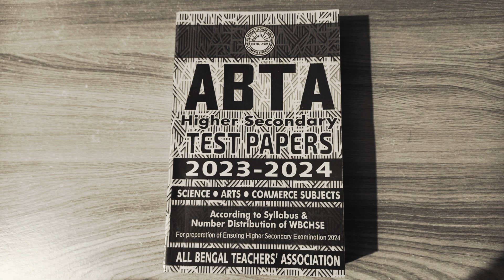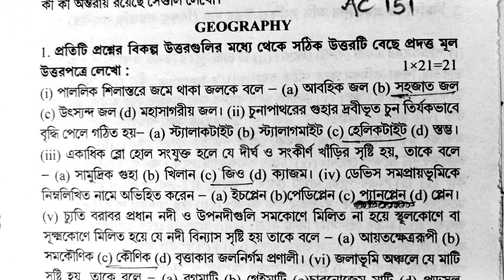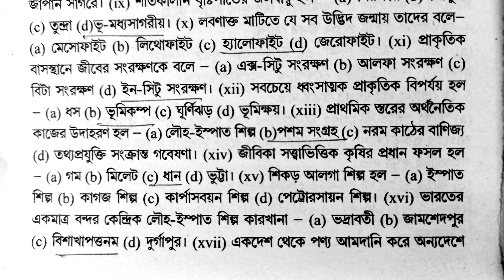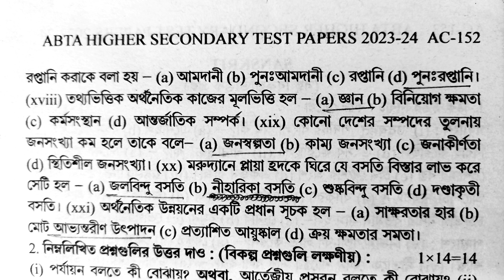hs abta test paper 2024 || hs abta test paper 2024 geography mcq solved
hs abta test paper 2024 || hs abta test paper 2024 geography mcq solved || Page No - AC 151

In this video I have written ABTA TEST PAPER (HS) 2024 Geography MCQ from Page No - 151

HS ABTA TEST PAPER Geography MCQ from Page No -AC 19 & AC 89 Solved.

Credit to ABTA TEST PAPER HS 2023 -24